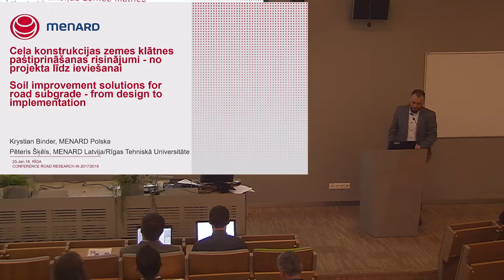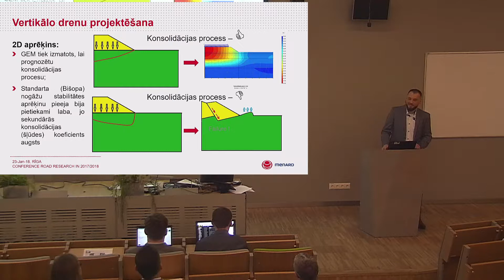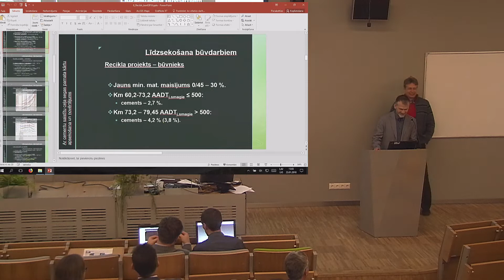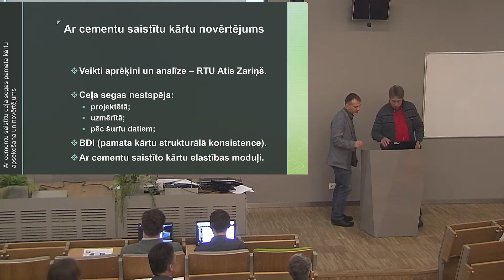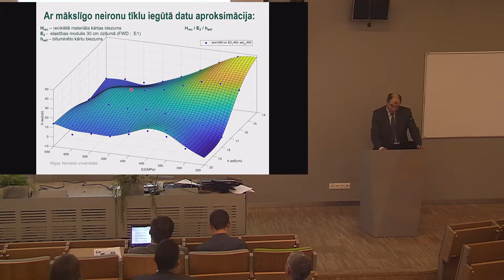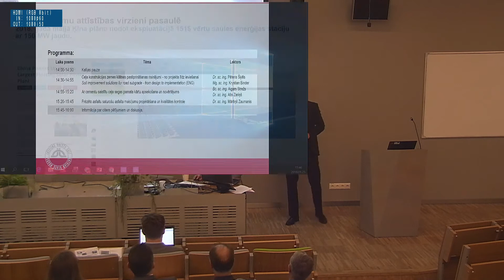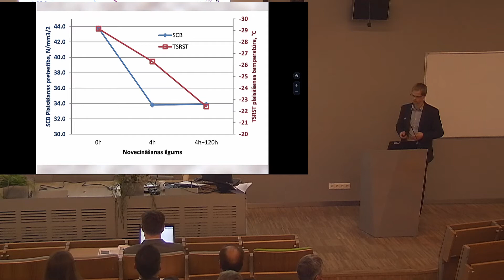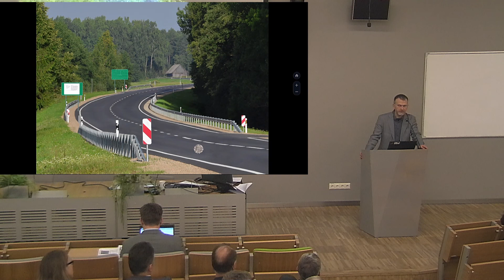(4) Konference "Pētījumi transportbūvju nozarē 2017./2018." 4.daļa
7) Ceļa konstrukcijas zemes klātnes pastiprināšanas risinājumi - no projekta līdz ieviešanai  (Soil improvement solutions for road subgrade - from design to implementation (ENG)) - Mg. sc. ing. Krystian Binder un Dr. sc. ing. Pēteris Šķēls;
8) Ar cementu saistītu ceļa segas pamata kārtu apsekošana un novērtējums - Bc. sc. ing. Aigars Strežs un Dr. sc. ing. Atis Zariņš;
9) Frēzēto asfaltu saturošu asfalta maisījumu projektēšana un kvalitātes kontrole - Dr. sc. ing. Mārtiņš Zaumanis